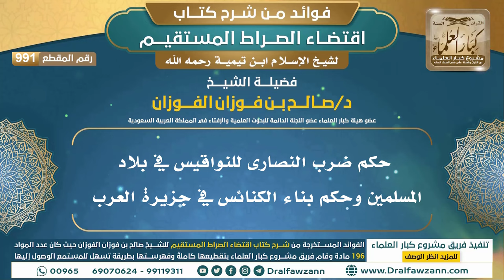[991] حكم ضرب النصارى للنواقيس في بلاد المسلمين وحكم بناء الكنائس في جزيرة العرب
ولتنزيل الملفات الصوتية والمرئية والصور والفهرسة يرجى الضغط على:
للاطلاع على مكتبة الشيخ للفتاوى
السيرة الذاتية :
للاشتراك في قناة الشيخ صالح الفوزان

رئيس الفريق
لمشروع كبار العلماء